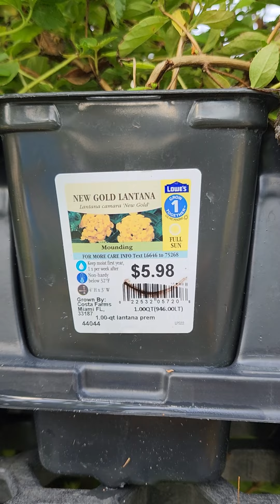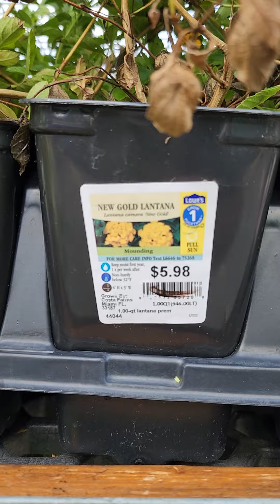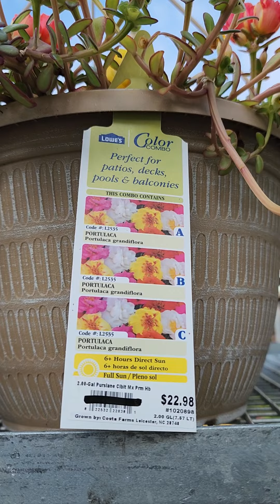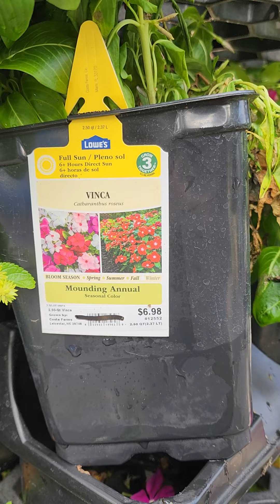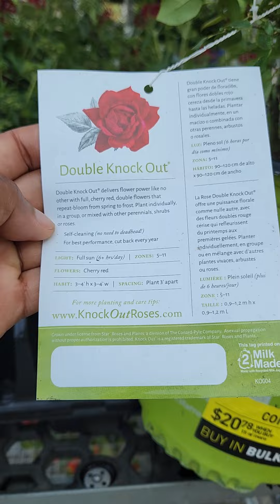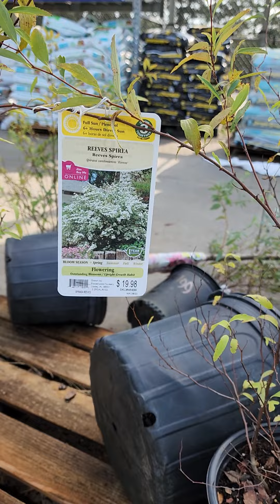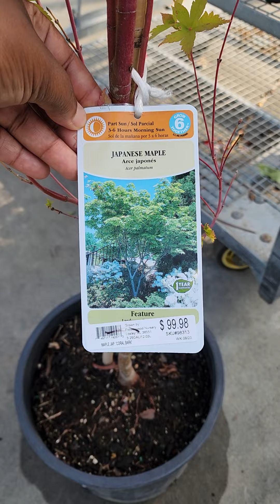Clearance plant shopping at Lowes